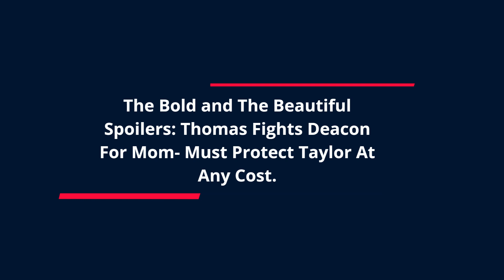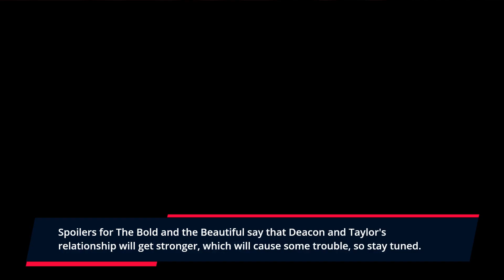The Bold and The Beautiful Spoilers: Thomas Fights Deacon For Mom- Must Protect Taylor At Any Cost.